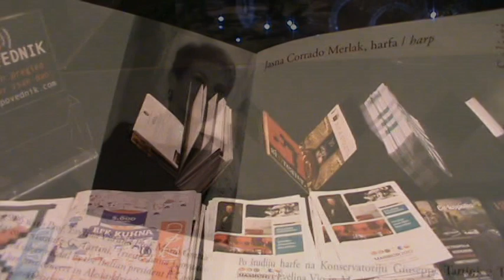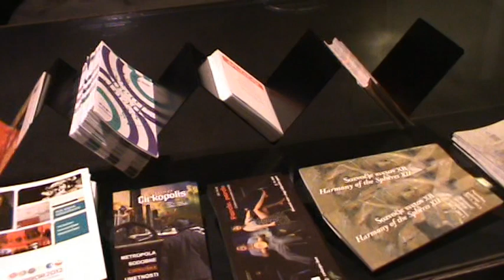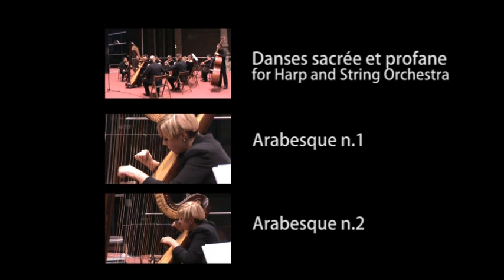Ljubljana by night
Jasna Corrado Merlak, harp
The Slovene Philharmonic String Chamber Orchestra
Ljubljana, National Gallery of Slovenia
Harmony of the Spheres XII
"150 Anniversary of Claude Debussy"

music: F. Tarrega - Recuerdos de la Alhambra (harp: Jasna Corrado Merlak)
video by Guido Roberti - Massimo Petronio